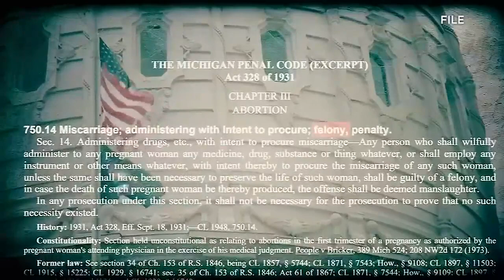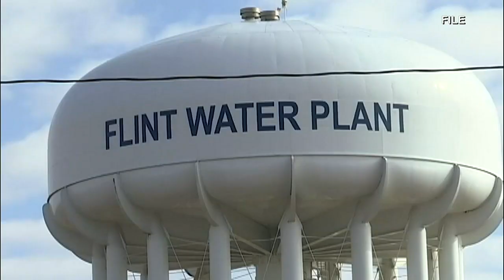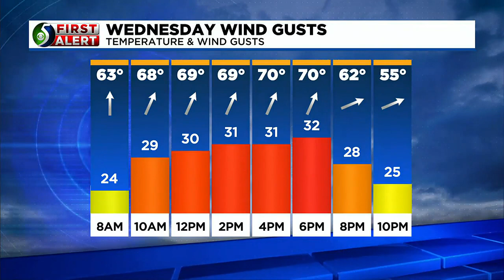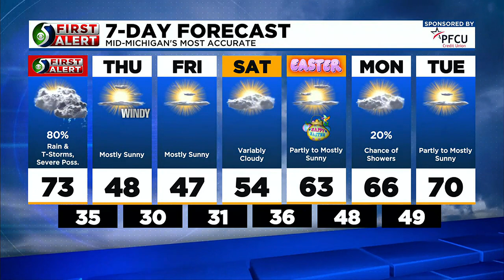TV5 News Update: Wednesday Morning, April 5th